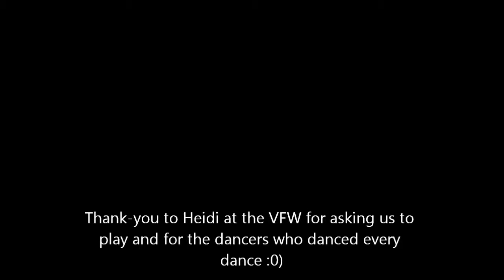StraitRun Vinton, Iowa Performing on New Year's Eve Dec 31st 2014 at the VFW in Cedar Rapids, Iowa